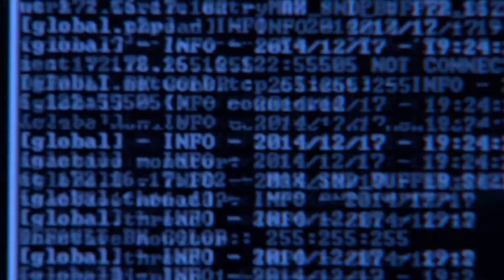Goodwood House - Projection Mapping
CLIENT: Goodwood Estate, CT London
EVENT: Goodwood House Projection Mapping Project
GENRE: Projection Mapping Content Design
CREATIVE DIRECTOR: Rob Currie
VFX & ANIMATION: Nick Clark-Lowes, Rob Currie & Will Harkin
SOUND DESIGN: Jonny Bullet
MEDIA SERVER ENGINEERS: Bez & Tom Burford
PROJECT MANAGER: Matt Hartfree

We were asked to produce a short looping show which incorporated a bit of history of Goodwood, some Christmas themes and a party scene for the Goodwood Estate Christmas Party. We worked closely alongside Creative Technology to deliver a five minute audio visual show onto the Goodwood House stable building using 4x Panasonic 21K projectors and a Photon media server system.

Everything was made in 3D software using a point cloud taken of the building area to be projected onto which was provided to us by Tom Burford at CT London.